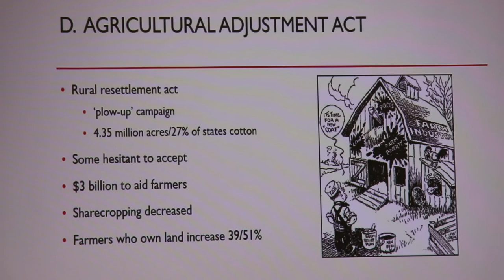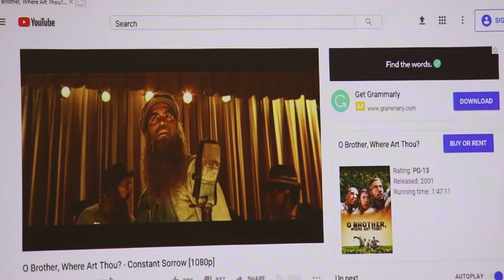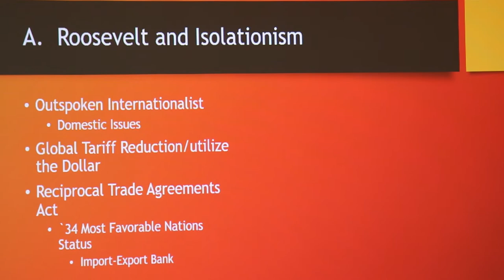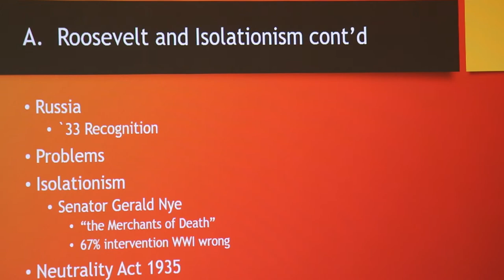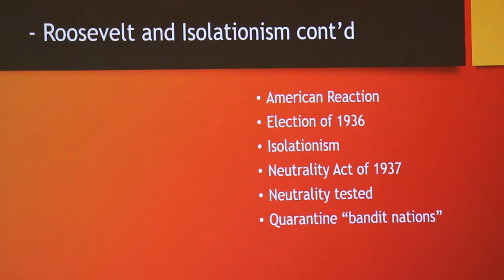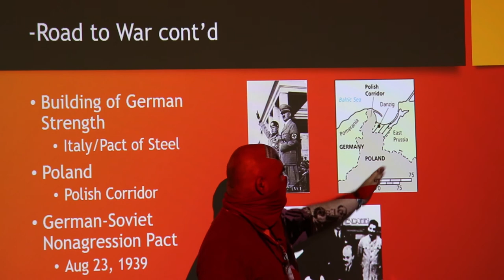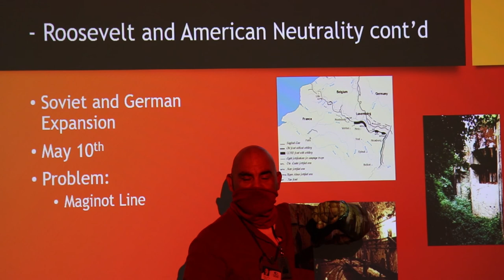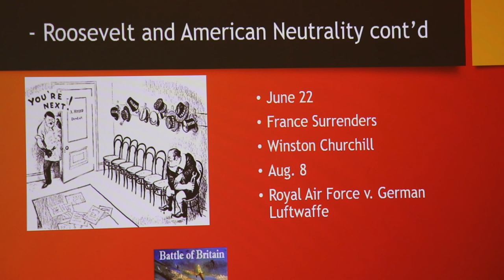11 11 20 Lecture Texas and the New Deal Pt 2 Texas and WWII Pt 1